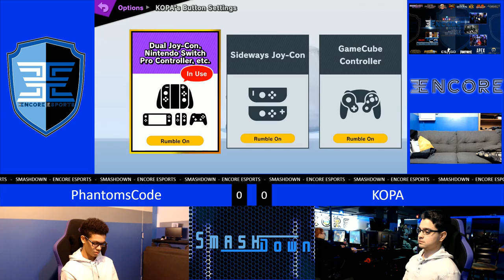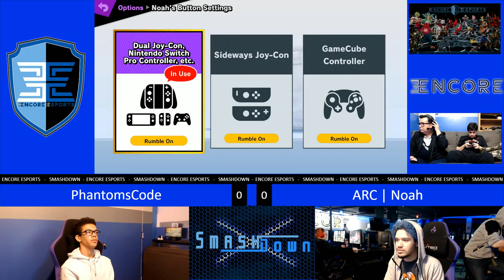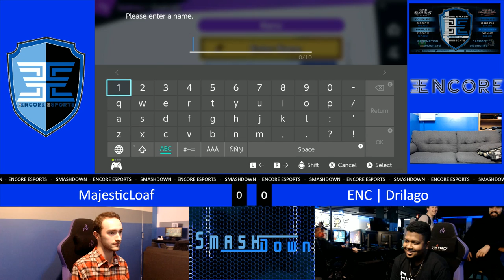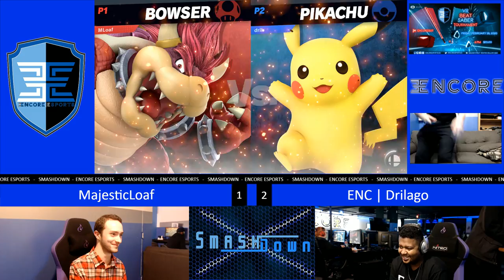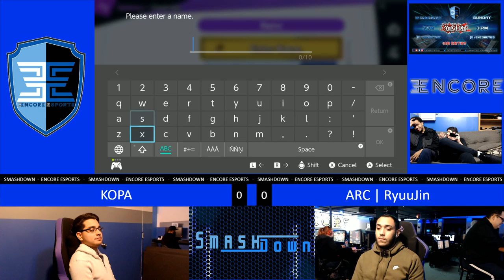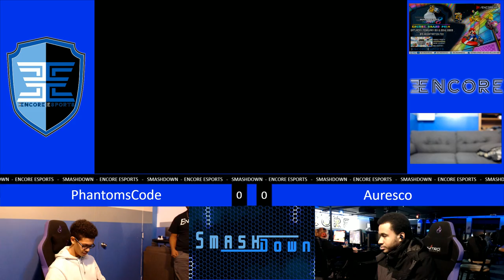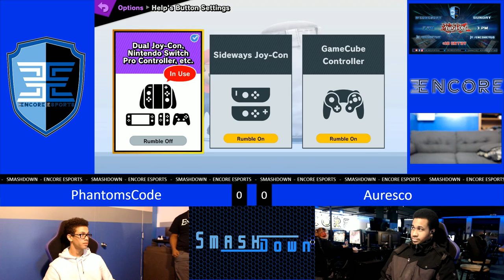Encore 101 - Vol. 9 - 2/11/2020